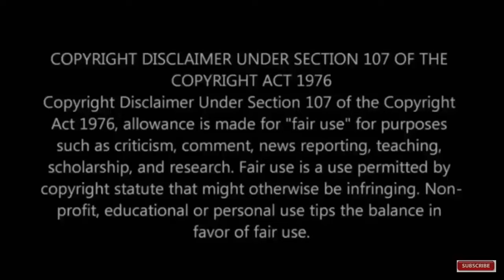பெரிய இடத்து பெண்ணிடம் சில்மிஷம் செய்ததால் செந்தில் பாலாஜியை விரட்டி விட்ட ஜெயலலிதா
This video is about Senthil Balaji political career.
V. Senthil Balaji (born 21 October 1975) is an Indian politician who served as the Electricity Minister for the state of Tamil Nadu.
V Senthil Balaji was born on 21 October 1975 in Rameswarapatti in Karur district. He hails from an agricultural background. He has completed his high school & Higher Secondary school studies from Rameswarapatti Govt. School, Vivekananda School, Pasupathypalayam and Municipal Higher Secondary school, Karur. He entered politics at the age of 21 and was active since early 2000s.
In 1997 he began his public service as a local body member. He was the Minister for Transport of the Government of Tamil Nadu from 2011 to 2015. He was dropped from cabinet in July 2015. As a cadre of Anna Dravida Munnetra Kazhagam, he was previously elected to the same Karur constituency in 2006 general elections. He was elected as a MLA from Aravakurichi constituency in 2016. After the demise of Jayalalithaa he played a key role in saving the government. When AIADMK separated into factions he stood by T. T. V. Dhinakaran. On 18 September 2017, 18 MLA's were disqualified by the speaker P. Dhanapal for their petition to the Governor Mr. Banwarilal Purohit to change the Chief Minister. He joined the Dravida Munnetra Kazhagam (DMK), in the presence of Party President M. K. Stalin on 14 December 2018. Soon after joining the party he was offered District Secretary post and later was announced as by-election candidate for Aravakurichi constituency. He was elected as a MLA on 23 May 2019 for fourth time. He serves as a member of the Tamil Nadu legislative assembly. He won the election held in the month of April 2021.